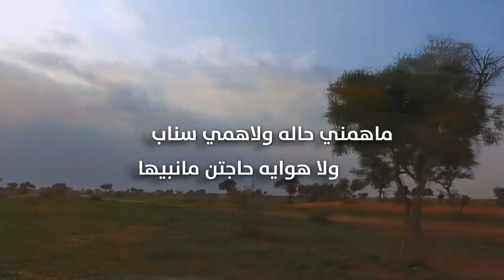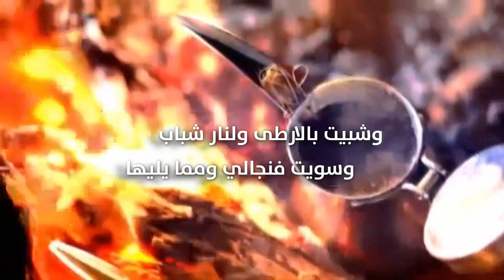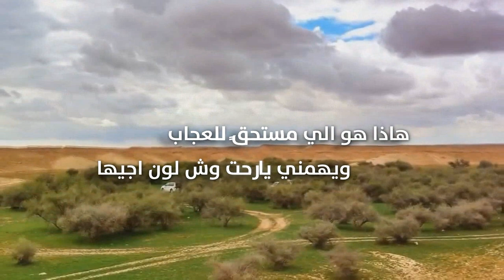هوا بالي | كلمات ناصر نايل الخمشي | أداء سلطان العيادة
Follow us on | تابعنا على
رابط مباشر الى الواتس آب ►
ماهمني حاله ولاهمي سناب
ولا هوايه حاجتن مانبيها

انا هواء بالي وراء شعبه نصاب
في فيضتً هل  السحايب عليها

اشري وناست خاطرلي بلاحساب
والموت لعمار الملاء مقتفيها

كلن مشى واختارمن بين الاصحاب
حمل وجهز عزبتن له يبيها

واليا نشدته ياولد ويش الاسباب
 جاب الدليل وكلمته محتميها

يشوقني جوه وبالحيل جذاب
خصً اليا مني تمشيت فيها

في منضرن للعين رايق وخلاب
من جالها صدره همومه نسيها

وشبيت بالارطى ولنار شباب
 وسويت فنجالي ومما يليها

وسامرت ليلي في تعاليل الاحباب
وسوالفً  بيناتنا ونحكيها

ماهو بلازم من قريبين الاقراب
خوت شرف من بيننا نهتويها

ناخذ ثلاث ايام في دعب وخباب
مابين ذي وذيك لازم حديها

هاذا هو الي مستحقً للعجاب
 ويهمني يارحت وش لون اجيها

ناصر الخمشي